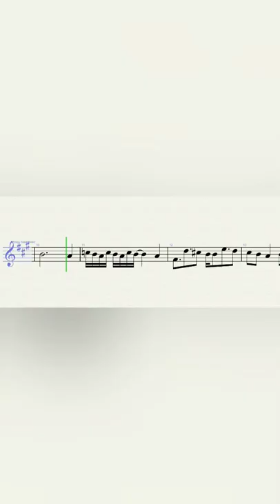Miranda Cosgrove - Leave It All To Me (Theme from iCarly) – Tenor Saxophone Sheet Music